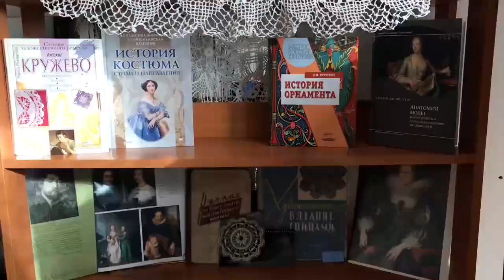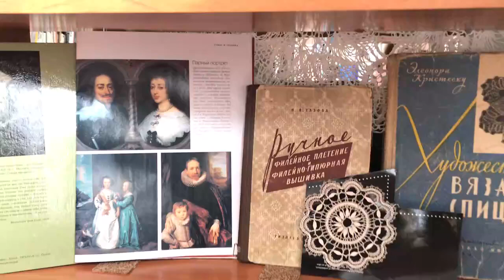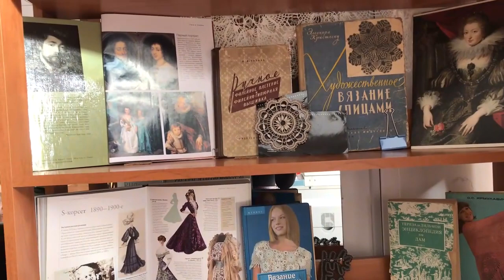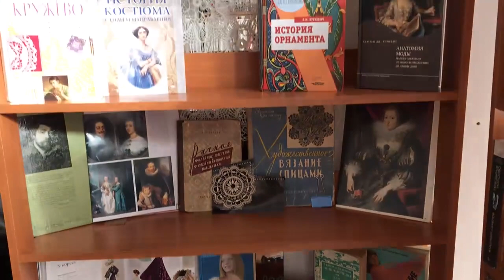Обзор выставки «Нетающие узоры кружева»